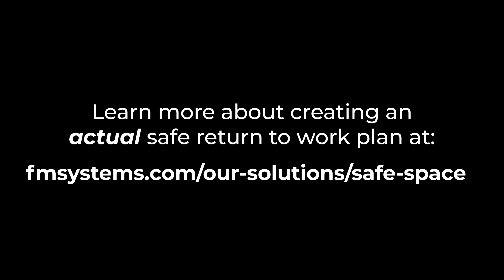Safe Space Idea Team Ep. 2 - The Vest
Brian and Rob are on a mission to create the perfect solution for a safe return to work...but it's not going so well.

Thankfully, we go you covered! Learn more about creating a safe return to work